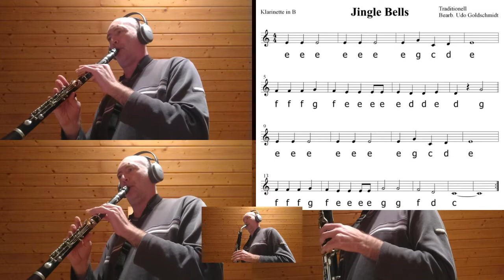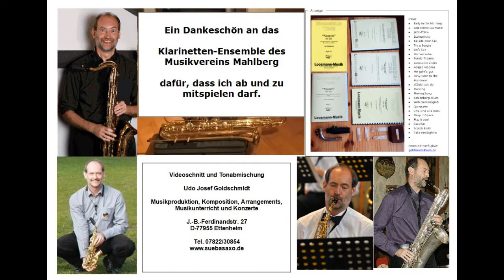Jingle-Santa-Dixie for Clarinet Ensemble and Baritone Saxophon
Wenn Musiker sich an Weihnachten trafen, kam die Musik selbst nie zu kurz. Vor allen Dingen die jüngeren Musiker ("Zöglinge") hatten bei der jährlichen Weihnachtsfeier, zu der natürlich auch immer der Nikolaus und sein Knecht Ruprecht kamen, die Gelegenheit, Ihre Fortschritte zu Gehör zu bringen und zu zeigen. Der Jingle-Santa-Dixie war dafür vortrefflich geeignet, weil die Melodie selbst gar nicht so schwer zu spielen ist. Bislang haben wir vorwiegend die Saxophon-Version des Titels gespielt. Doch auch für Klarinetten passt das Stück ganz gut. Die tiefste Basslinie habe ich dem Bariton-Saxophon gelassen, so dass die Bassklarinette (zusammen mit der Alt-Klarinette eine Stimme darüber) einen Tenor-Part übernehmen kann. Die Es-Klarinette spielt hier dann natürlich die etwas kniffligere Sopran-Stimme.